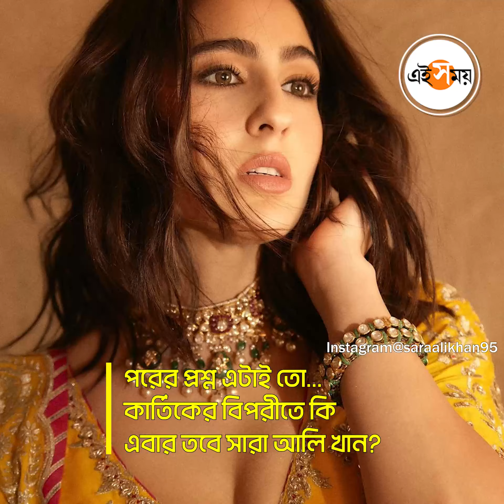Katrik Aaryan Birthday : জন্মদিনে কার্তিকের বড় চমক, দূরত্ব মুছে করণের কাছে | Karan Johar | Ei Samay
পরিচালক করণ জোহরের সঙ্গে মাঝে একটু খুটখাট লেগেছিল কার্তিক আরিয়ানের। কিন্তু কার্তিকের জন্মদিনে মুছে গেল সব দূরত্ব। সকাল সাড়ে ১০টা নাগাদ সোশ্যাল মিডিয়ায় গালা অ্যানাউন্সমেন্ট করলেন কার্তিকে। করণ জোহরের ছবিতে পর্দায় আসছেন তিনি। সঙ্গী আবার একতা কপুরও। হ্যাঁ, Dharma Productions এবং Balaji Telefilms-এর পরবর্তী ছবিতে দেশের হার্টথ্রব।  রিলিজের টার্গেট ডেট ২০২৫ সালের ১৫ অগাস্ট।  রিলিজ ডেট দেখেই নিশ্চয়ই আন্দাজ করে নিতে পেরেছেন। ছবিটি হবে দেশপ্রেমে ভরপুর? কার্তিক অবশ্য কোনও রাখঢাক করেননি। স্পষ্ট জানিয়ে দিয়েছেন ভারতের এক উজ্জ্বল ইতিহাস নিয়েই তিনি হাজির হবেন। যে ঘটনা দেশাত্ববোধ, বীরত্ব এবং দেশের জন্যে বলিদানের এক বীর গাথা। পরের প্রশ্ন এটাই তো... কার্তিকের বিপরীতে কি এবার তবে সারা আলি খান? এই জুটিকে পর্দায় দেখলে আপনি খুব খুশি হবেন তো?  অবশ্য না হওয়ারও কিছু নেই... সারার দিওয়ালি পার্টিতেই তো হাজির ছিলেন কার্তিক ওয়েট অ্যান্ড ওয়াচ!